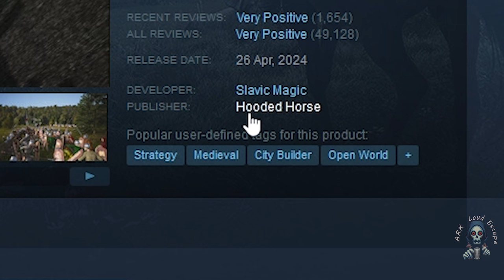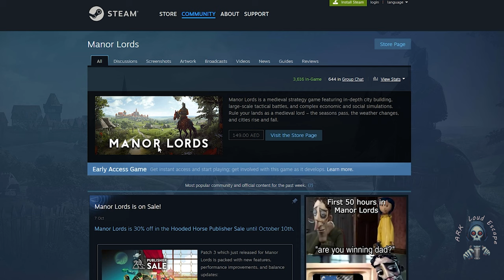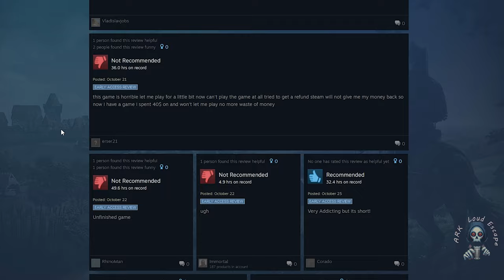IS Manor Lords Worth Buying? BUY or DON'T BUY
_________________◄Category►_____________
⧥ Manor Lords Early Access

_________________◄Game play► ____________
⧥ Manor Lords : is a city-building and medieval strategy game that challenges players to construct and manage a thriving medieval settlement. The game features realistic resource management, farming mechanics, and the need to defend against raids and invasions.